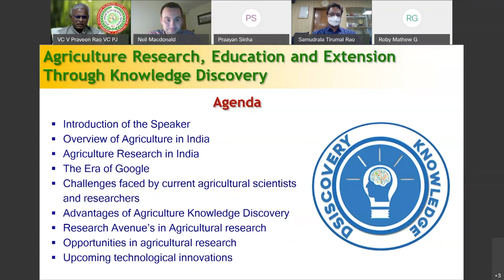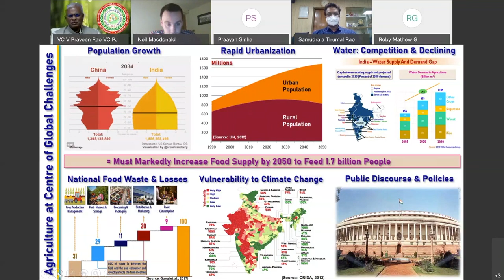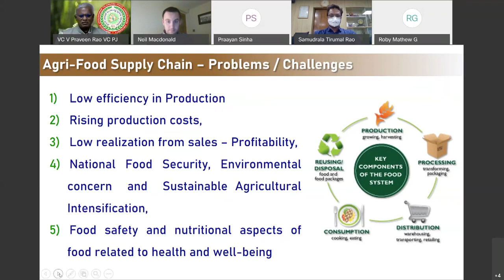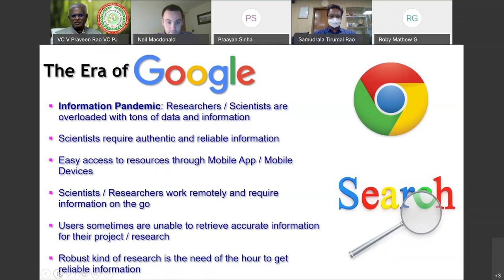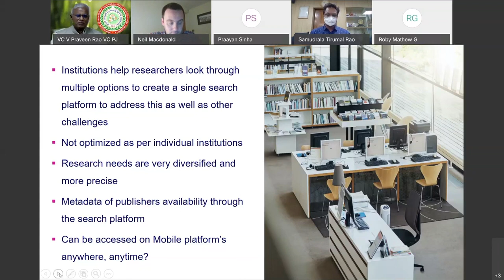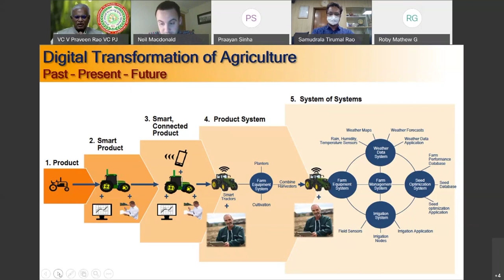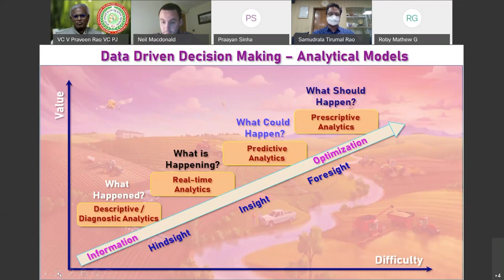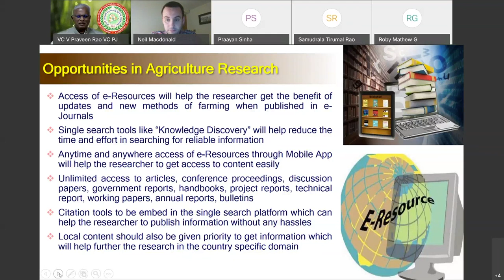Presentation by Dr. V. Praveen Rao, VC, PJTSAU on Agriculture Research through knowledge Discovery